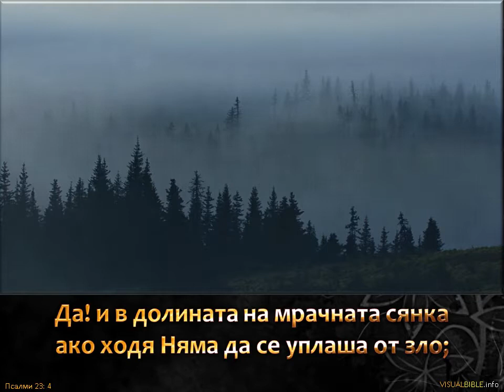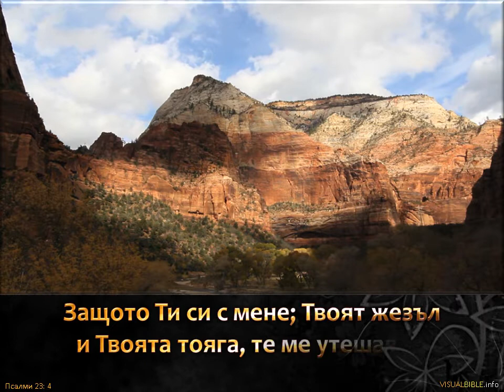Псалми 23 | Psalm 23 | Bulgarian (2:30min)